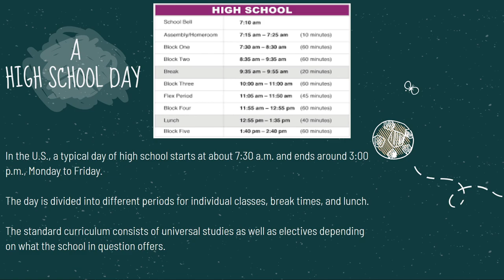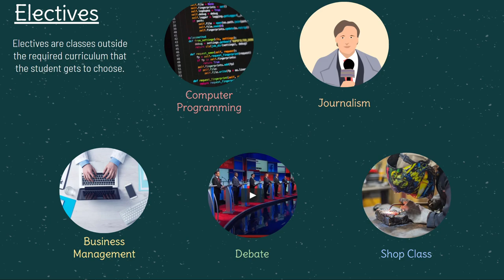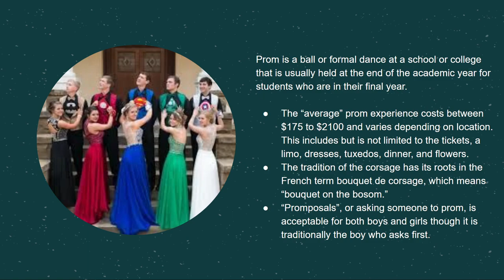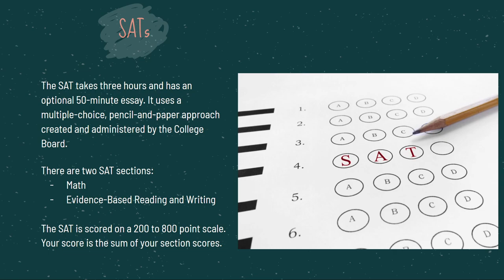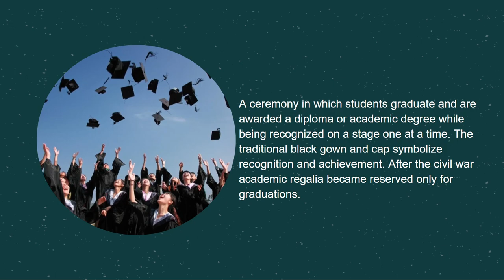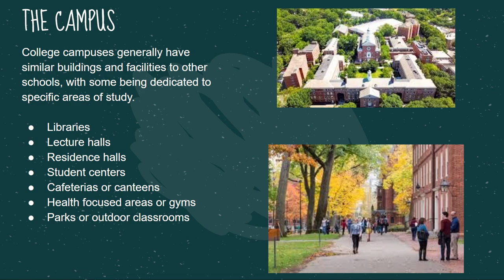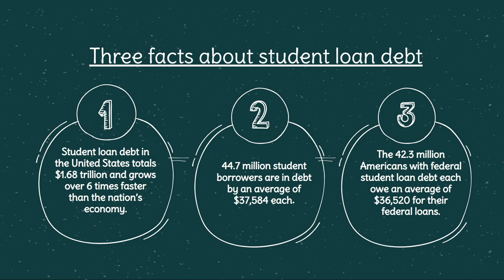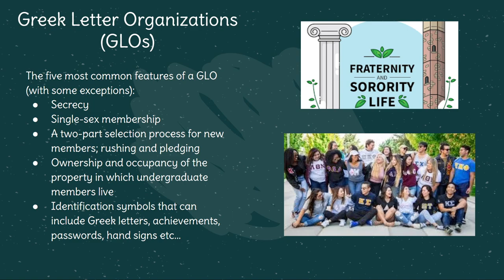Americký vzdělávací systém/US Education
Americký vzdělávací systém se od českého do značné míry liší. Většina z nás o něm má pouze povrchní povědomí z americký seriálů a filmů. Pojďme proniknout do jeho tajů s Cotyho videem.